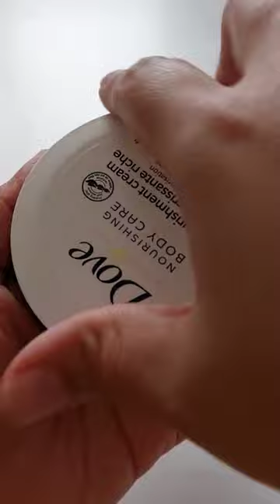short shortvideo youtubeshorts asmr abriendo crema dove